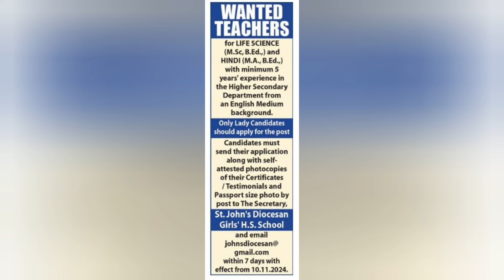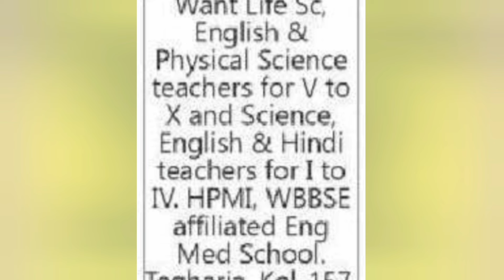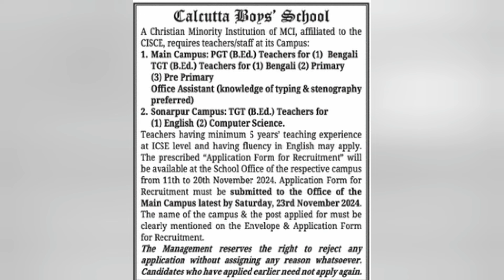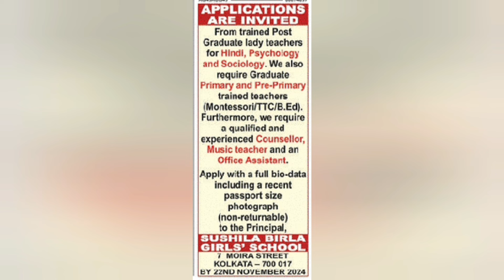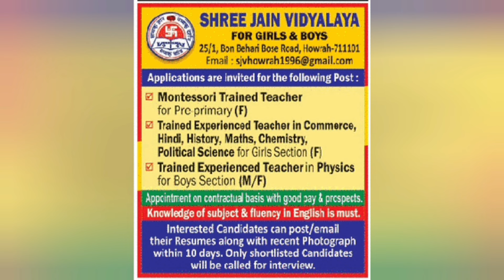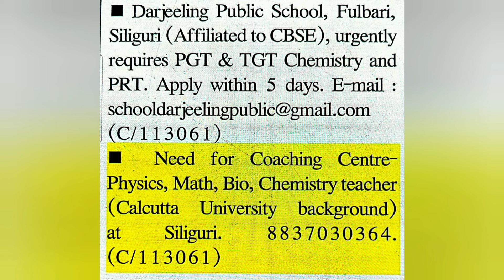Nov 10 : 14 School job Vacancies Kolkata, wb dated 10 th Nov 2024 kolkata wb vacancy update sunday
I am a private school teacher. I help upcoming teachers to improve their teaching skills and procedures to get private school jobs. Jobs are very important to maintain a normal livelihood. My work is to help job seekers by using my strategies and experience.